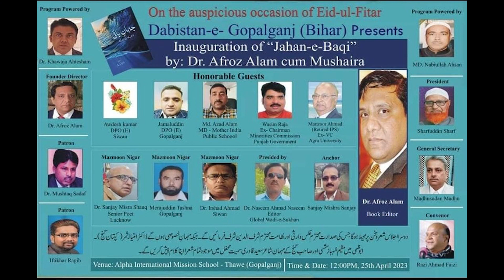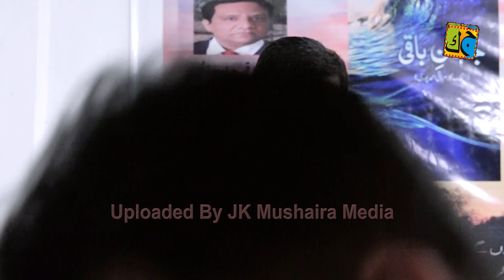Dr Afroz Alam Mushaira & Rasme Ijra Jahan e Baqi Thawe Gopalganj Bihar 25-04-2023 JK Mushaira Media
Dr Afroz Alam Mushaira & Rasme Ijra Jahan e Baqi Thawe Gopalganj Bihar 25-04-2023
Sadar e Mushaira: Sharfuddin Sharf Sb
Nazim e Mushaira: Sanjay Mishra Sanjay
Convenor e Mushaira: Razi Anwar Faizi
Sarparast: Dr. Mushtaque Sadaf
Sarparast: Iftekhar Raghib
Bani Directors: Dr Afroz Alam
Raunaq e Mahfil: Dr. Khaja Ihtesham
Raunaq e Mahfil: Mohd Nabiullah Ahsan
General Secretary: Madhusudan Madhu
Managed By: Dabistan e Gopalganj Bihar
Venue: Alpha International Mission School  Thawe Gopalganj Bihar